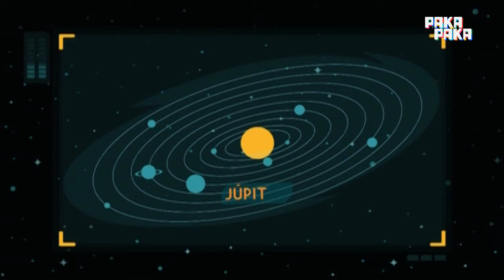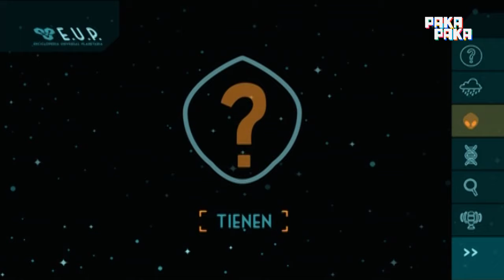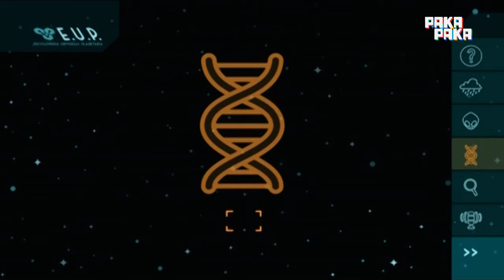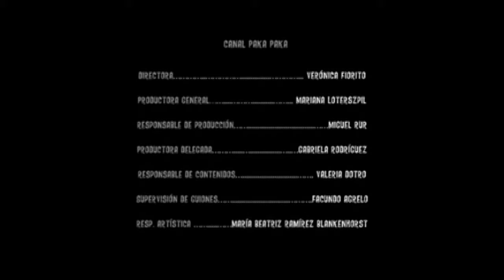Vuelta por el universo: Aquamundis - Pakapaka